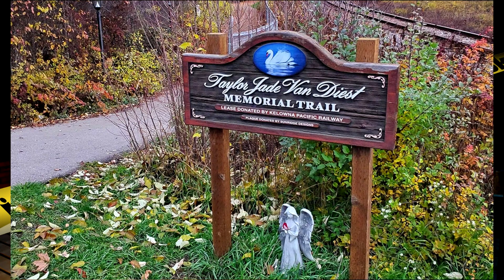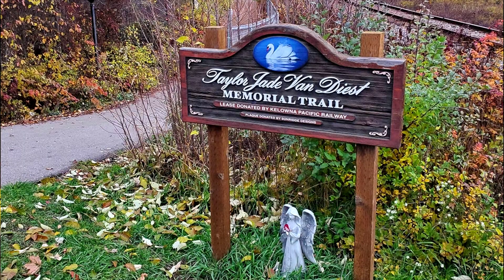Taylor tenia 19 años, una vida por delante pero todo cambio en su ultima fiesta de Halloween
Caminaba sola junto a las vías del tren nunca imagino lo que sucedería